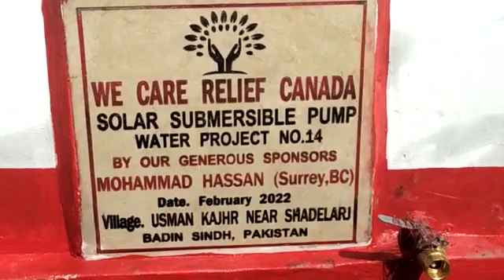14th Submersible Pump Water Project installed(2)